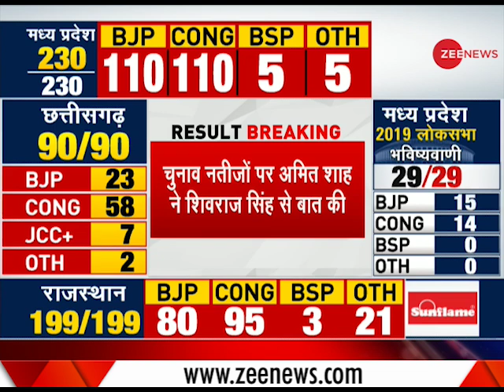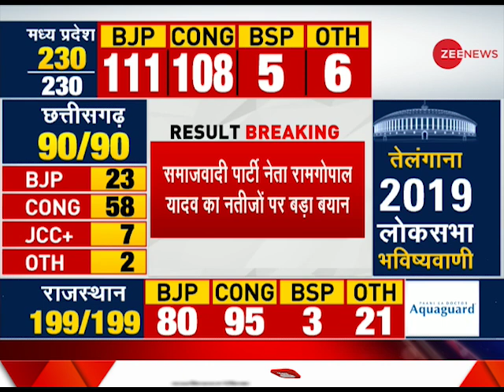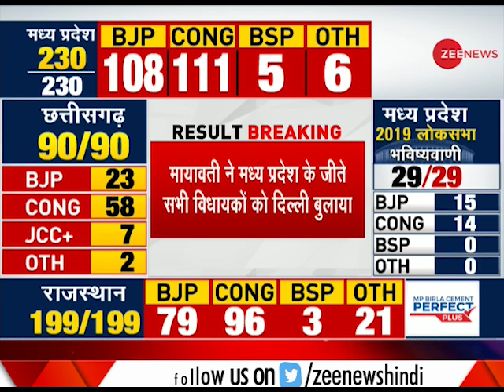Rahul Gandhi likely to hold a press conference at 2:30 PM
This segment of Zee News brings to you latest on Congress President Rahul Gandhi who is likely to hold a PC at 2:30 PM.